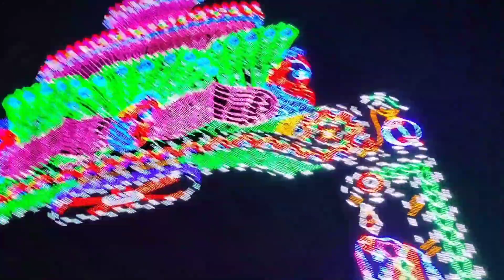অসমৰ ভিতৰত ডাঙৰ পূজা কত কত চালোvideo tu শেষলৈকে sabo 😍durga puja#belsor#assam#nalbari 😍